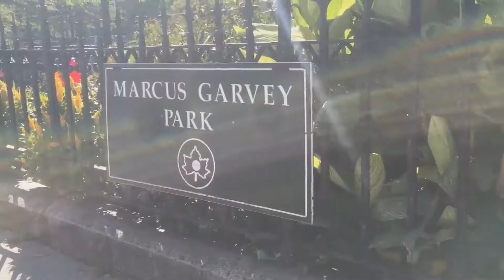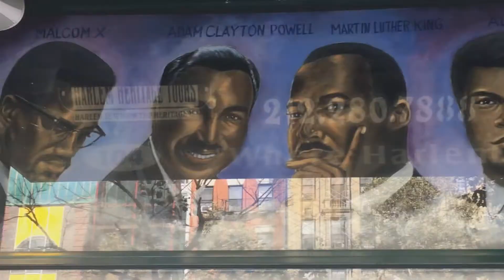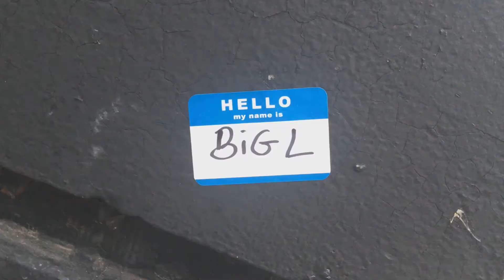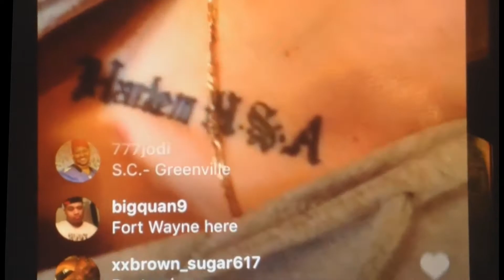Today was a good day, in Harlem ! (2017/2018)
This is why I luv Harlem. A quiet day in Harlem New York City in 2017.